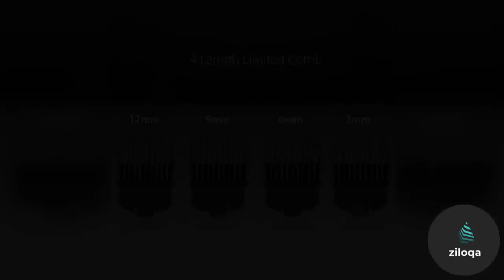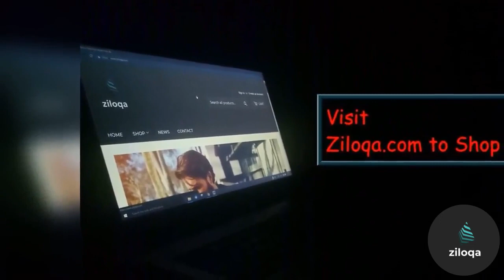WIRELESS HAIR BEARD SHAVER TRIMMER COMB GROOMING HAIR CUTTING MACHINE